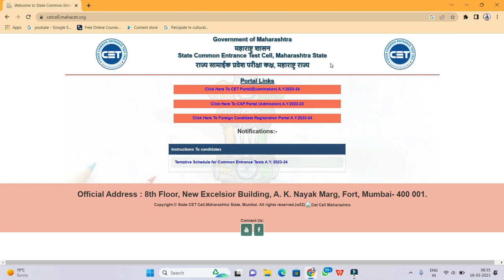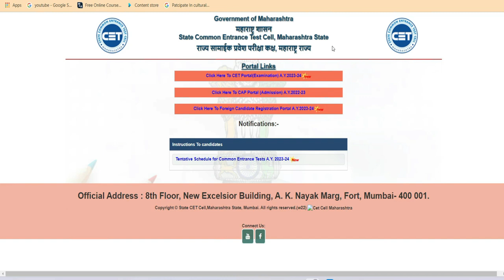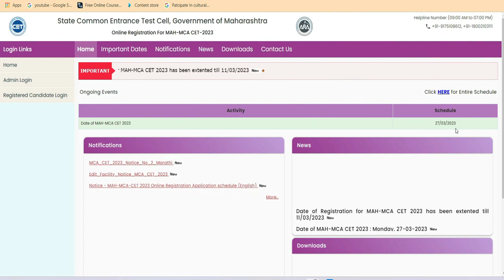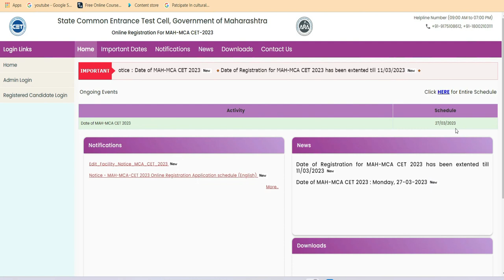MAH MCA CET 2023 FINAL DATE OUT...LATEST UPDATE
TOP MCA ENTRANCE EXAM 2023 II Most Important exam...